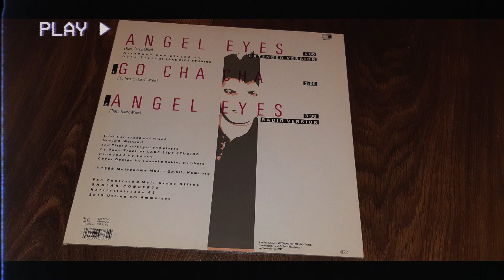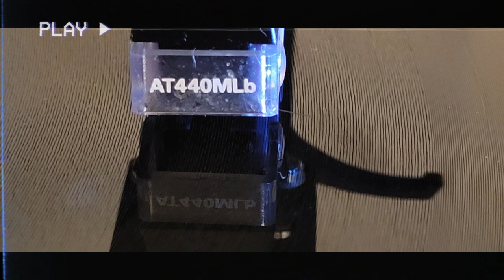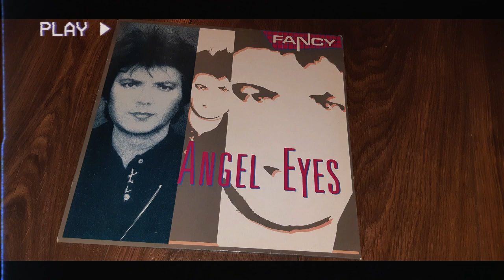Fancy - Angel Eyes ( Extended Version ) (1989)